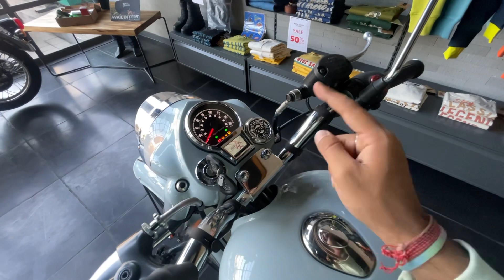2023 New Royal Enfield Classic 350 EMI & Down Payment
Hey fam this video is regarding the classic 350 new model 2023 emi & down payment full review
Classic 350 new variant
Classic 350 new model
Cheapest classic 350
Best classic 350 Color
Best classic 350 model
Classic 350 all Colors price list
Classic 350 mileage
Classic 350 top speed
Classic 350